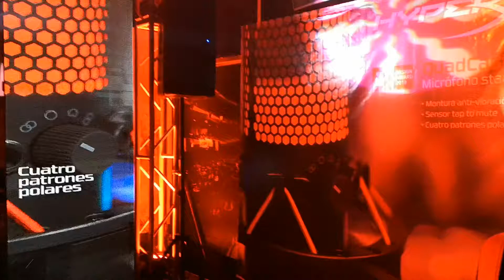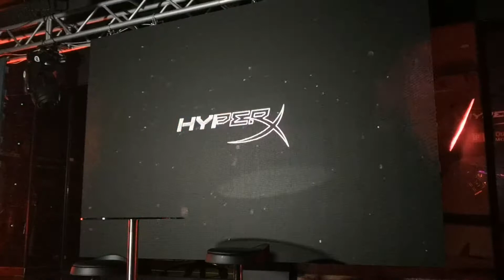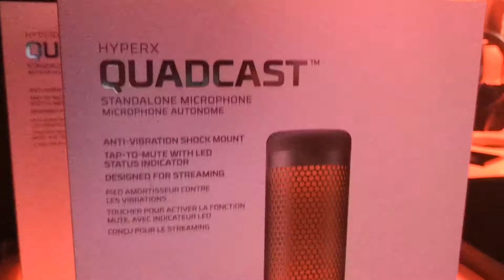Presentación en el Perú del Hyperx QuadCast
Presentación del nuevo HyperX QuadCast, el primer micrófono de HyperX diseñado especialmente para youtubers, podcasters y streamers.

Video grabado con un Huawei Mate 10 Pro